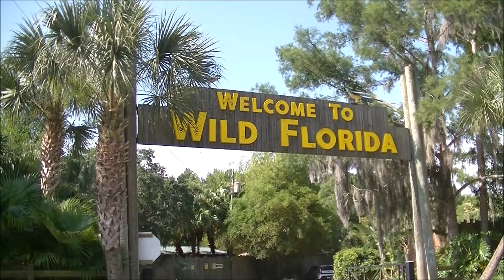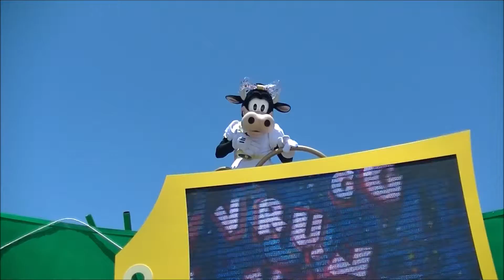Amazing Month of May | May 2019 Recap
May was a great month!
I had so many amazing plans. i got to spend full days at Hollywood Studios for the 30th anniversary, Magic Kingdom and Universal. Had some short trips to the parks like Animal Kingdom when you get a Flight of Passage Fastpass you know you have to go. I even made a trip to Miami to see my Mets play. May was awesome enjoy the recap.